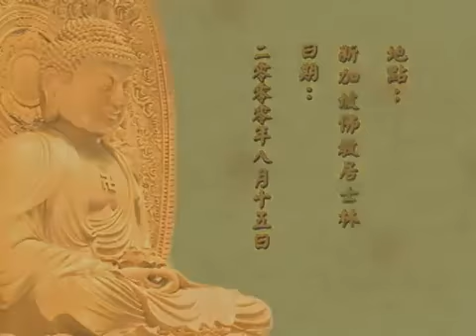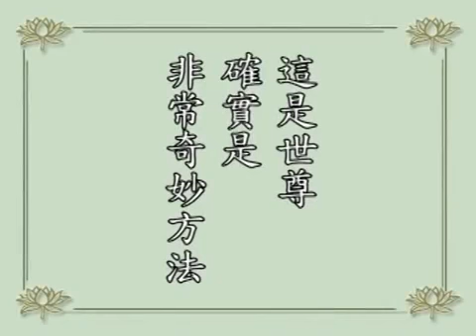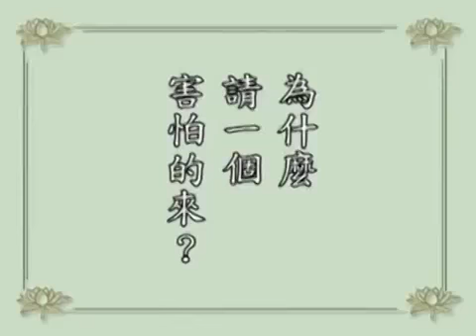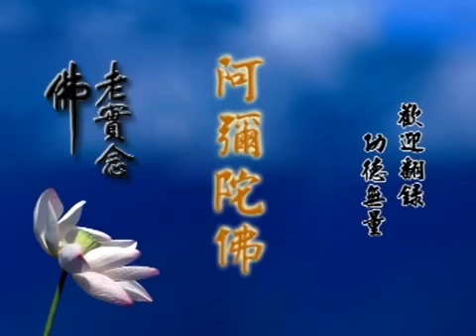淨空法師學佛答問009